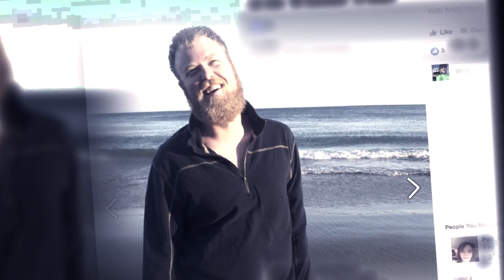MidAm Scholarship Video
Please meet some of the past NATAS Mid-America scholarship recipients. Media/Television Students in the Mid-America chapter are encouraged to apply for the The Mid-America Walter Cronkite Scholarship.